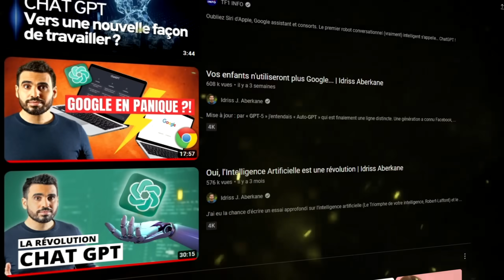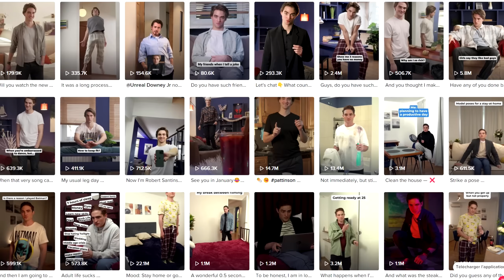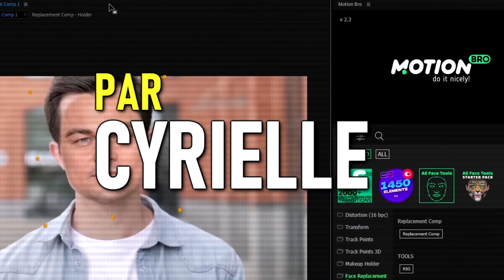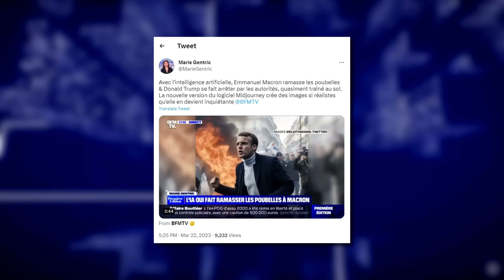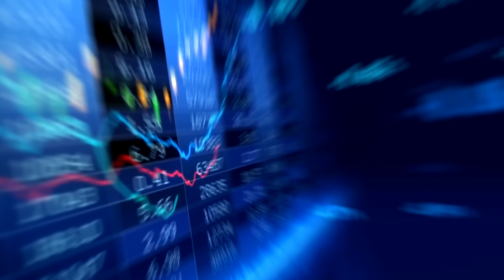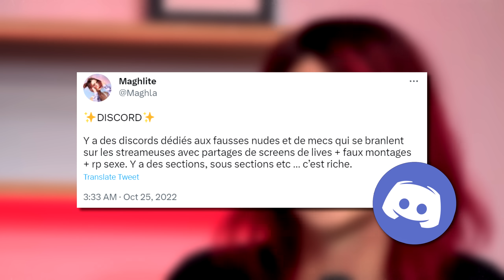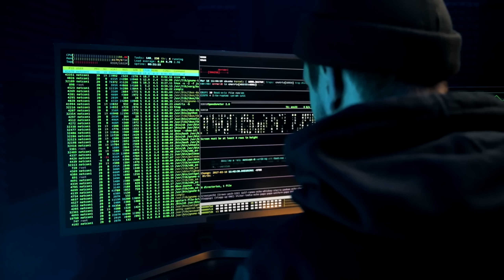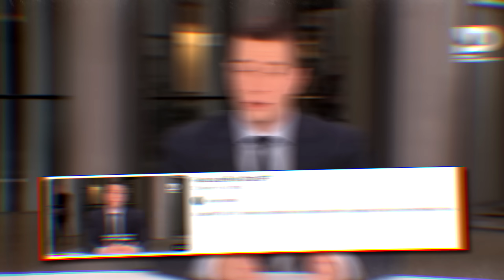DeepFake : Le VIRUS qui te met à poil ⚠️ (et bien plus…)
L’Intelligence Artificielle.

Mais on peut remarquer que tout le monde n’est pas vraiment amusé par l'arrivée de ces jouets 3.0.

De nombreuses streameuses et Youtubeuses dénoncent leur utilisation ultraaa toxique.

Et les médias les qualifient comme de nouvelles armes d’illusion massive.

Mais alors pourquoi ces Intelligences Artificielles sont-elles si dangereuses ?

Et surtout : comment peuvent-elles, littéralement, détruire la vie de chacun d’entre nous ?

0:00 : Intro
03:23 : CyberGhost VPN
04:32 : Un missile de manipulation 3.0
08:37 : L'invasion des n*des et arnaques

Cyrielle.